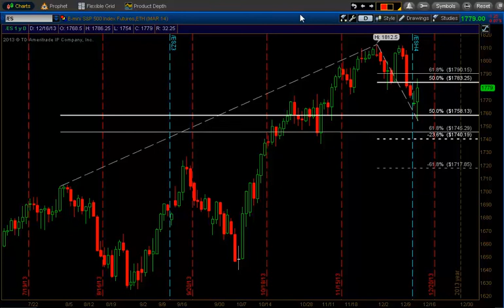Setting Trading Goals: Exercises to Profit in the New Year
- The worksheets and exercises mentioned in the video can be found in this blog post.